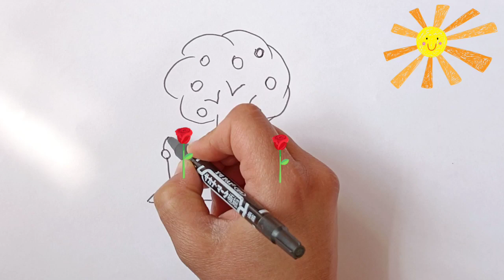draw a tree for the children, बच्चों के लिए एक पेड़ खींचे, dibujar un árbol para los niños.